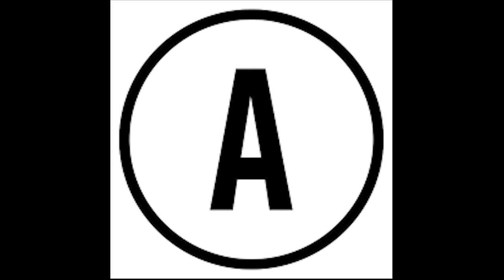LOVE & HIP HOP / PHRESHER & JENN GOES SHOPPING IN SOHO MANHATTAN NYC AT OPTION A.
PHRESHER AND JENN AT
OPTION A
Location:
147 Orchard St,